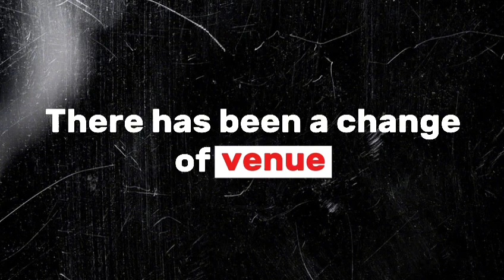COS 2024 NEW LOCATION